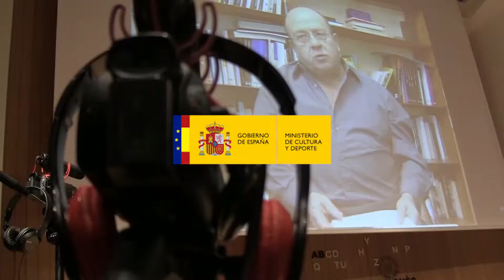Manuel Vázquez Montalbán : Juan Antonio Masoliver Ródenas: ‘’ Movimientos con éxito" (Intro día 2)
Coordinació i presentacions:  Marga Iriarte i David Castillo